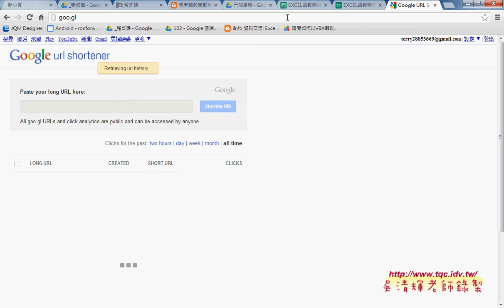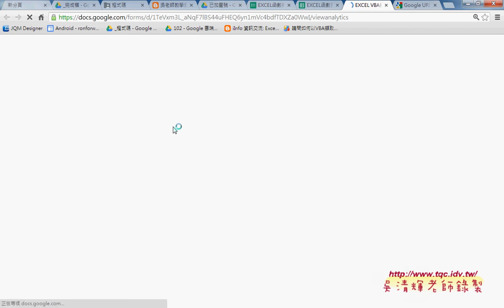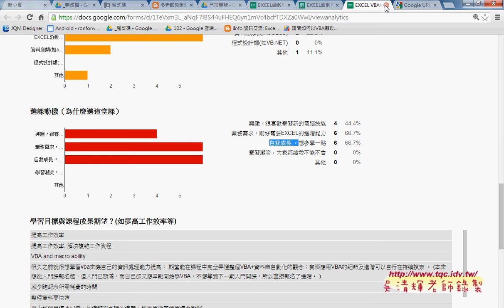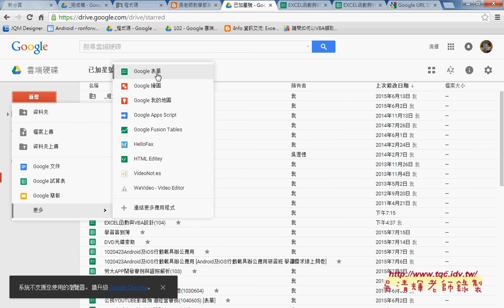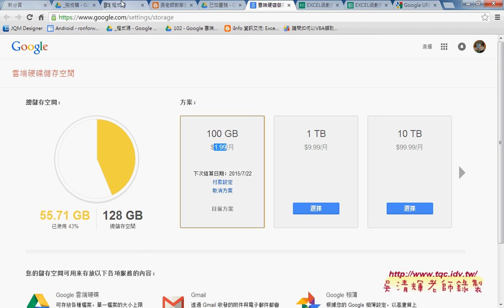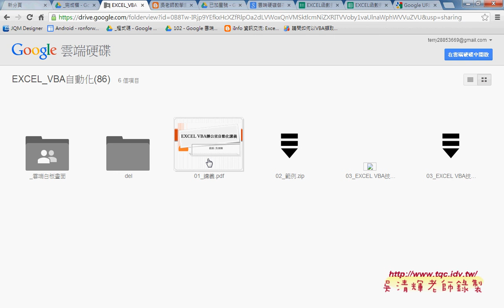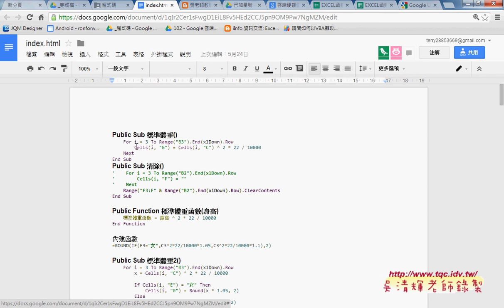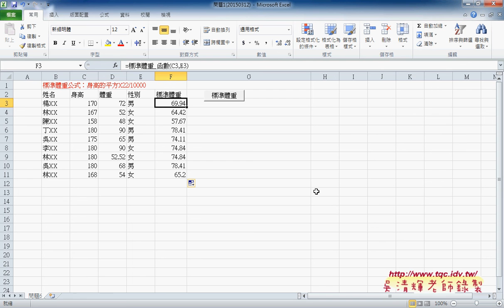EXCEL VBA問題結果與範例1標準體重說明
上課內容：
01_如何排序工作表與清單排序
02_設計清單排序程序與表單設計
03_表單啟動事件處理與按鈕事件處理
04_顯示工作表介面與事件處理
05_如何將排序結果自動另存新檔
06_如何利用SaveCopyAs不關閉主檔
07_如何用Outlook自動郵寄與工作表存成活頁簿

與前幾期的課程雖然用的是相同的範例，但最大的不同在：
1.除了解說建函數公式，並將之轉成自訂函數，把複雜的公式變簡單。
2.如何將複雜的公式變成簡單的按鈕，按下按鈕就自動完成工作。

內容主要分成：
1.常用函數
2.進階函數應用
3.從函數到VBA設計
4.如何自訂函數
5.VBA程式設計入門
6.如何錄製巨集與修改
7.如何將大量資料轉存到資料庫
8.如何讀取資料庫資料

優點：
1.可非線性學習：可按照自己最不熟的部分多次學習。
2.可反覆學習：有疑問可以多次聽講，保證學的會。
3.可攜帶學習：只要有瀏覽器就可以播放SWF檔，MAC電腦也沒問題。

課程理念:
1.以循序漸進的方式, 透過詳細的說明和實用的Excel VBA範例, 逐步了解整個 VBA 的架構與輪廓,進而學習 VBA 變數、函式及邏輯的觀念, 即使沒有任何程式設計基礎, 也能自己親手撰寫 VBA 程序來提昇工作效率, 晉身職場 Excel 高手！ 2.進而解說EXCEL與資料庫的結合，將EXCEL當成資料庫來使用，結合函數、VBA等更深入的功能，讓資料處理和分析的應用更上層樓。 3.將結合GOOGLE雲端試算表，教您如何將EXCEL函數雲端化與網路化。

吳老師 2015/6/10